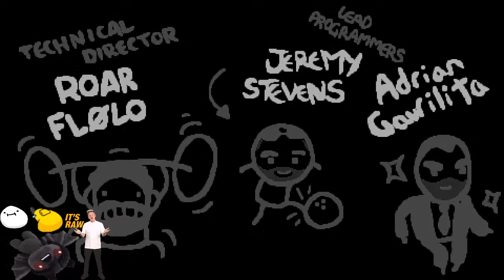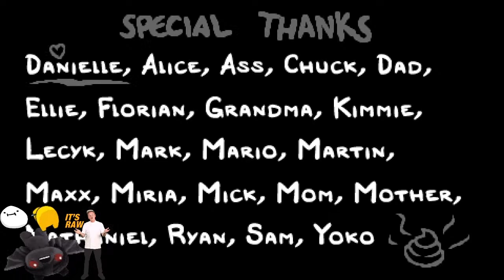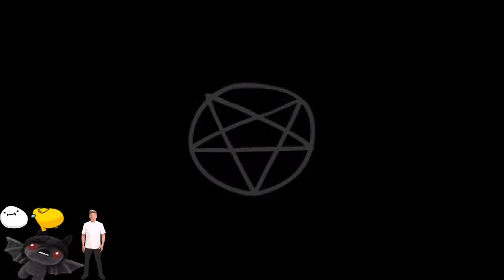Alt Characters Completion marks [The binding of isaac: Repentance]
Twenty unicorns uniting their ballsacks